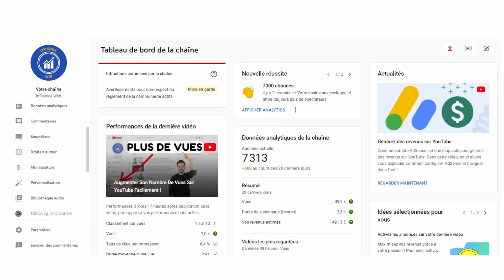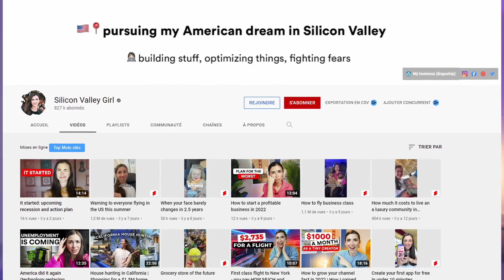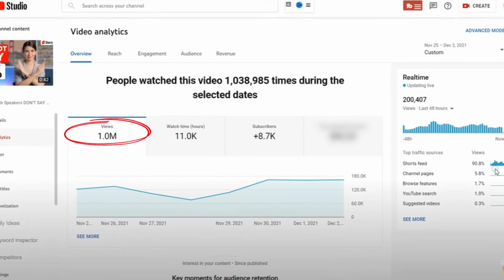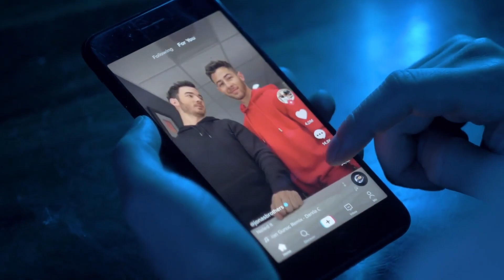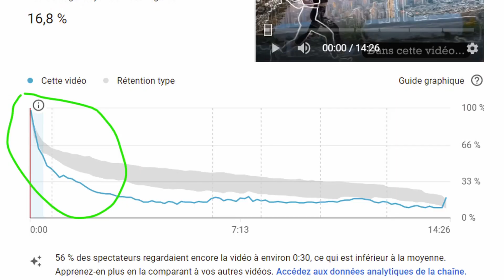Comment Gagner De L'argent Avec YouTube Shorts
Je vais expliquer comment gagner de l'argent avec ses Shorts YouTube car même si la monétisation n'est pas possible avec ce format on peut quand même les monétiser via le "fond" dédié à cela.